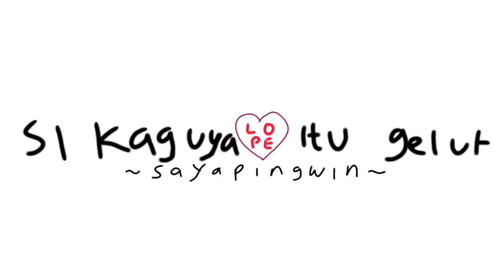Kaguya-Sama Love Is War Opening 2, Paint Version| Pingwin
O kawaii koto

Selamat menikmati!!
Maaf klo jelek ya namanya jg parody, jadi gausa bagus" lah
Kalo kalian ada saran dan masukkan bole komen, sama utk selanjutnya bole request anime apa lagi, insyaallah diusahain :D

Makasi yg uda nonton!!

Saya pingwin undur diri,, dadah!!